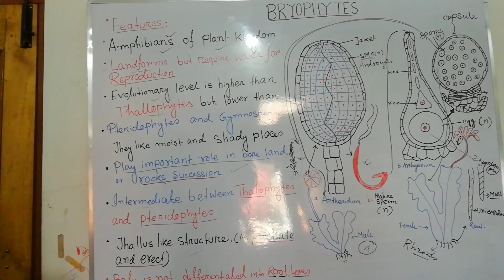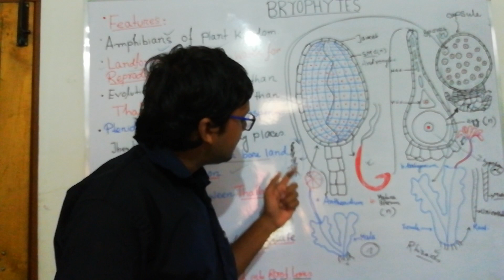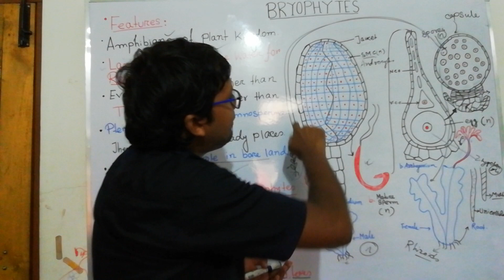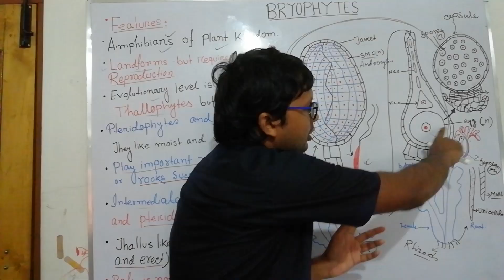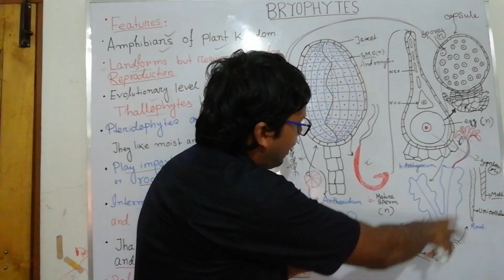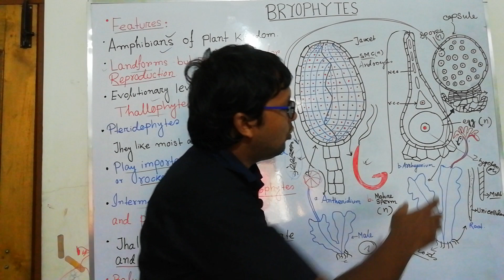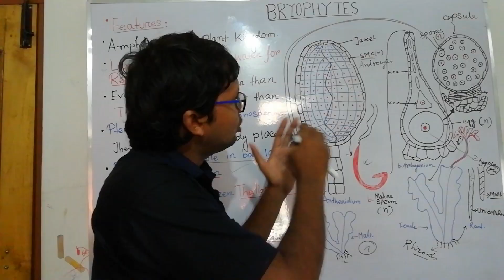Bryophyte in Bengali II NEET: CLASS-11 IN Bengali l বাংলায় l